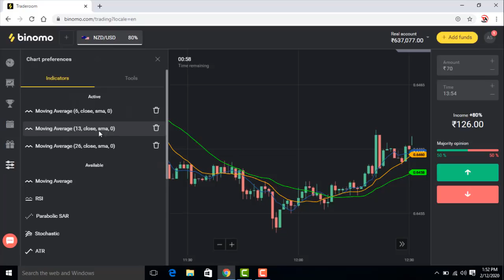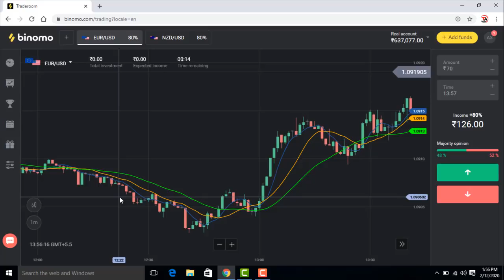Binomo - Rainbow | 3 Moving Average Crossover Strategy | Hindi | 2020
Binomo -

Based on - Binomo - 3 Moving Average Crossover Strategy | Hindi | 2020